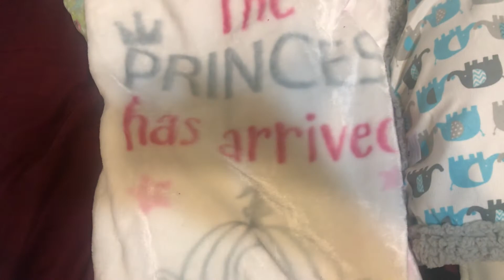Reborn Twins at Nap Time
Featuring Reborn Babies Heavenly Joy & Christian Emmanuel. They are the Realborn 3 month Joseph Asleep and Awake kits and their Artist is Nae from Lil Shug Nursery.

It’s Nap Time in the Nursery but my Lil Man Christian is wide awake while his Twin Sister is having Sweet Dreams lol. Hopefully this Lullaby will help him get to sleep. I’m going to take a Nap now too.😀